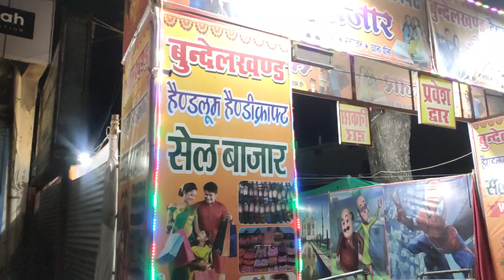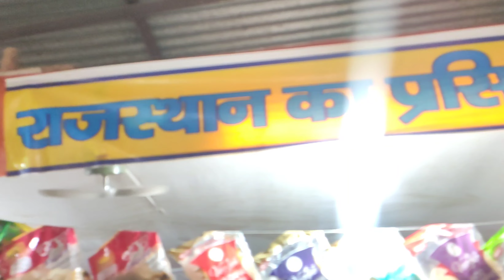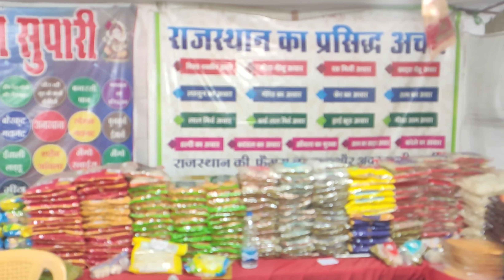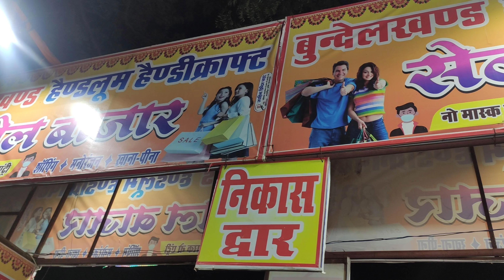बुंदेलखंड हैंडलूम हैंडीक्राफ्ट सेल कर्वी |bundelkhand handloom karwi |प्रदर्शनी मेला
बुंदेलखंड हैंडलूम हैंडीक्राफ्ट सेल बाजार एलआईसी तिराहा कर्वी चित्रकूट/bundelkhand handloom sale near LIC tiraha karwi Chitrakoot  ।।@royaltop @LifewithRoyalty